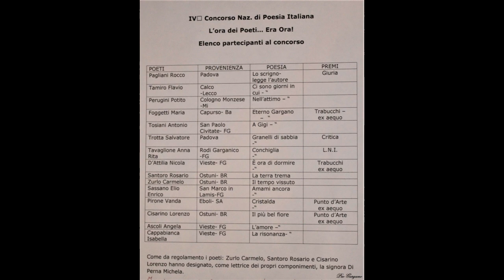Vieste/ IV° concorso nazionale di poesia - Isabella Cappabianca -legge : La risonanza" .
Vieste/ IV° concorso nazionale di poesia  - Isabella Cappabianca -legge : La risonanza" . di Isabella Cappabianca , provenienza -Vieste ( Fg.) .
Presenta : Francesco Aliota .
Riprese video : Antonio Abatantuono .